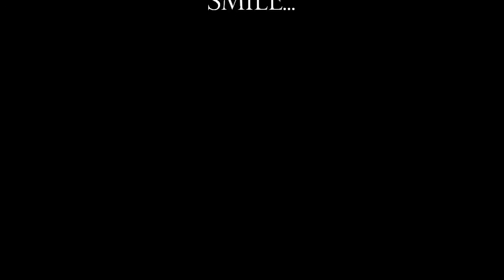Richard Butcher 33 year Memoriam